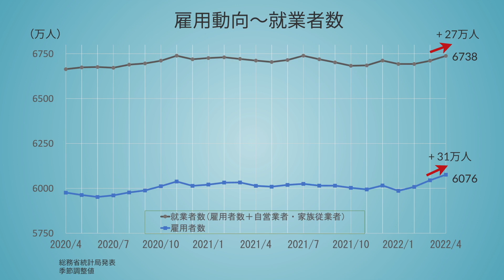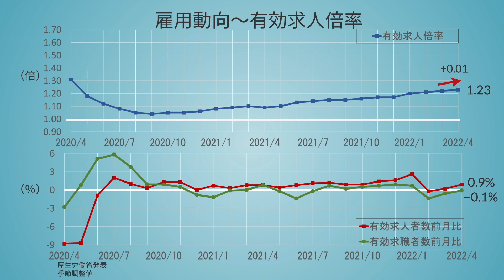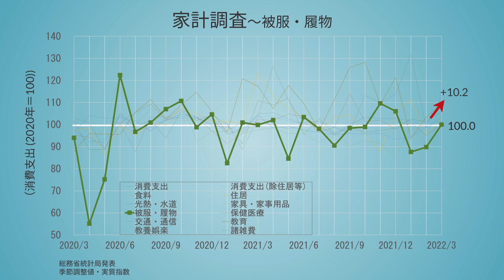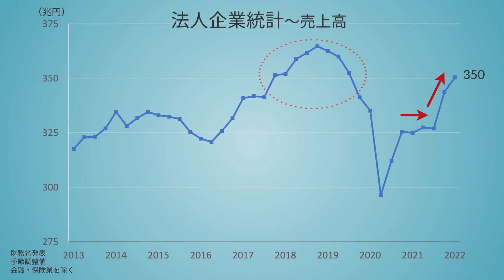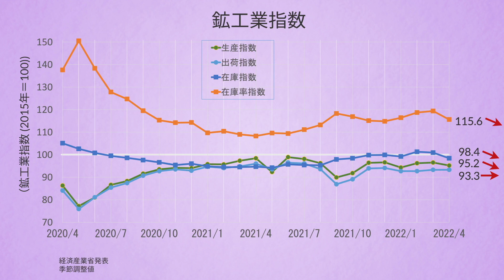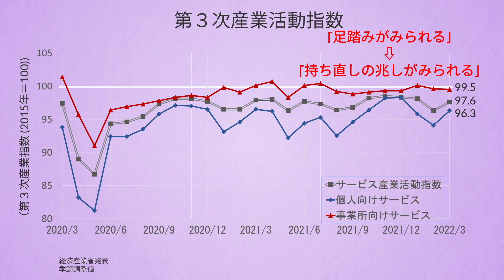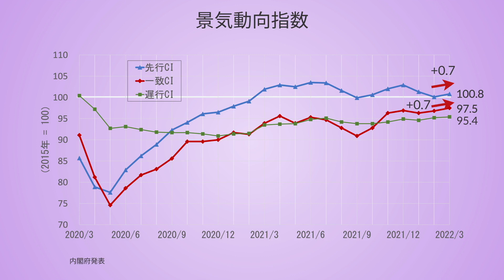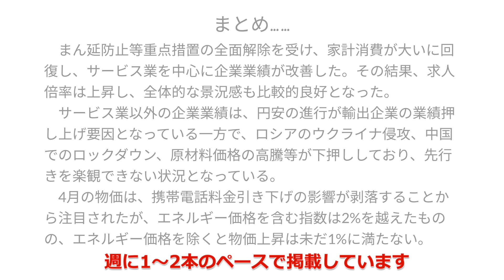【図説】各種経済指標(2022年5月発表分)簡明解説 Japan Economic Indicators in May 2022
まん延防止等重点措置の全面解除を受け、家計消費が大いに回復し、サービス業を中心に企業業績が改善しました。その結果、求人倍率は上昇し、全体的な景況感も比較的良好となりました。
　サービス業以外の企業業績は、円安の進行が輸出企業の業績押し上げ要因となっている一方で、ロシアのウクライナ侵攻、中国でのロックダウン、原材料価格の高騰等が下押ししており、先行きを楽観できない状況となっています。
　4月の物価は、携帯電話料金引き下げの影響が剥落することから注目されましたが、エネルギー価格を含む指数は2%を越えたものの、エネルギー価格を除くと物価上昇は未だ1%に満ちていません。

【本動画掲載の経済指標】
Fig.1.1　雇用動向（就業者／失業率／有効求人倍率）
Fig.1.2　毎月勤労統計
Fig.1.3　家計調査
Fig.1.4　建築着工統計
Fig.1.5　消費者物価指数
Fig.2.1　法人企業統計
Fig.2.2　鉱工業指数
Fig.2.3　機械受注統計
Fig.2.5　第３次産業活動指数
Fig.3.1　貿易統計
Fig.4.1　景気動向指数
Fig.4.2　景気ウォッチャー指数

【目次】
0:00　家計部門関連の指標
5:40　法人部門関連の指標
9:23　対外部門関連の指標
10:20　景気動向
10:55　今月の附録（IMF世界経済見通し）